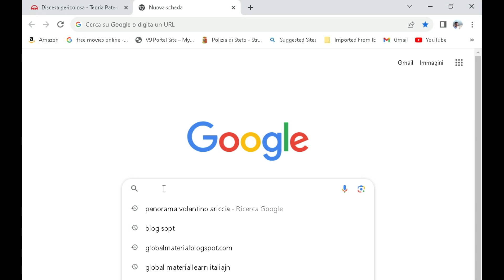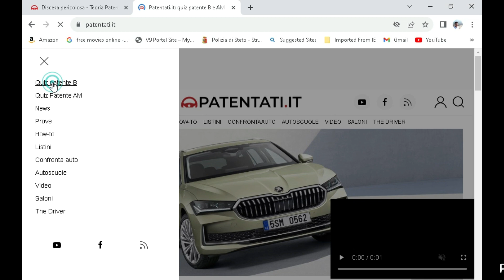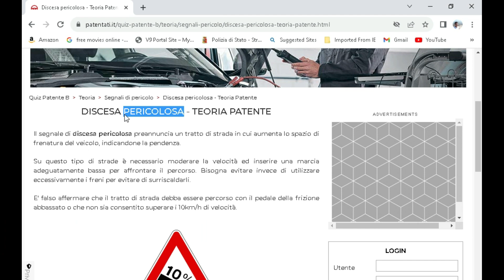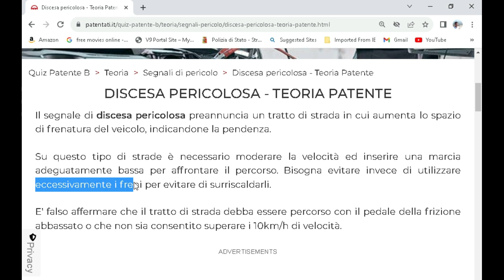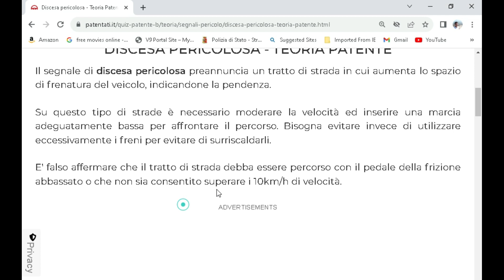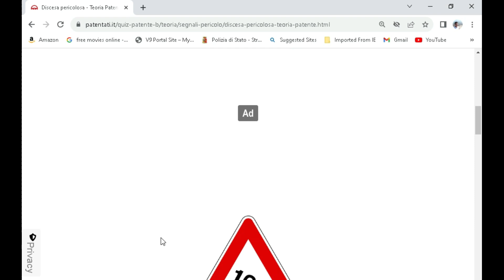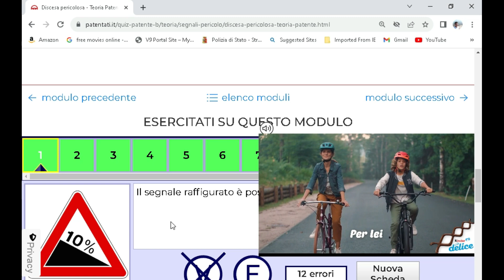PATENTE B IN PUNJABI QUIZ AND THEORY | LESSON 23 SEGNALI DI PERICOLO | GLOBAL METRIAL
ਇਟਾਲੀਅਨ ਡਰਾਈਵਿੰਗ ਲਾਇਸੰਸ ਦੀ ਪੜ੍ਹਾਈ || LESSON 23 CHAPTER 2 PATENTE B ||
PATENTE B LESSON 23
SEGNALI DI PERICOLO IN PUNJABI
QUIZ SEGNALI DI PERICOLO IN PUNAJBI
QUIZ PATENTE B TRANSLATED IN ENGLISH
QUIZ PATENTE B TRANSLATED IN HINDI
QUIZ PATENTE B
QUIZ PATENTE B IN URDU
THEORY PATENTE B IN PUNJABI